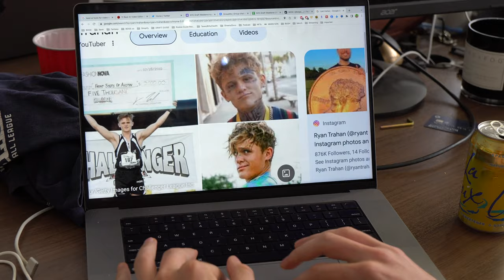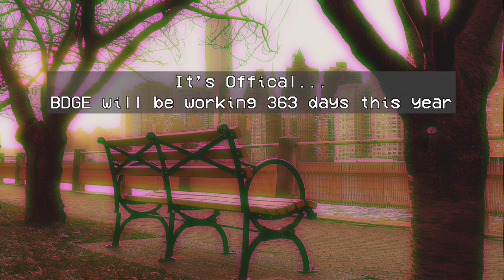“I’m ready to take his job… FOR GOOD” The Arrival of Jaymeson